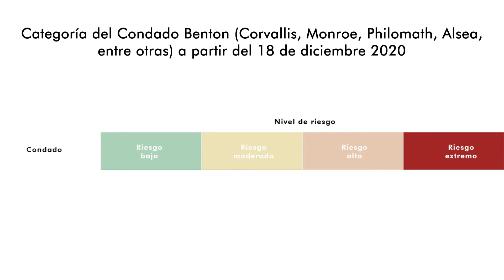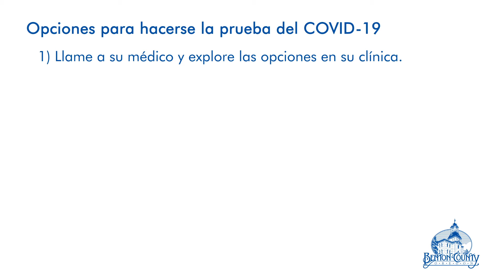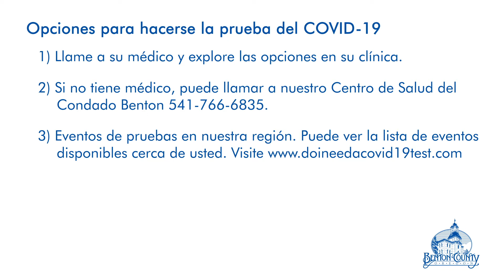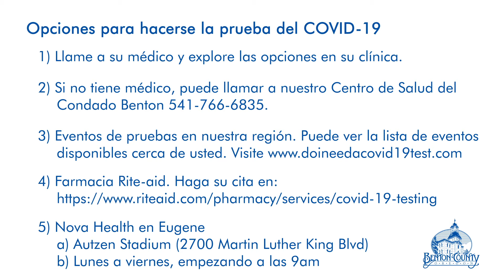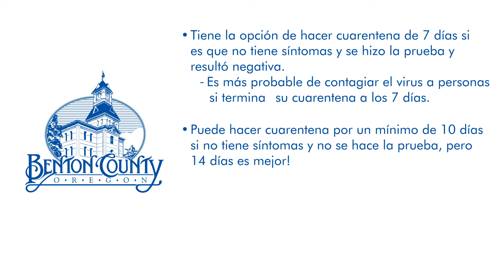COVID-19 Update - December 21, 2020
En el video de hoy, Catalina Contreras-Colín nos comparte información sobre la categoría en la que se encuentra el Condado Benton bajo el sistema de riesgo del COVID-19, lugares dónde puede hacerse la prueba y un resumen sobre la importancia de completar una cuarentena.
COVID-19 update in Spanish